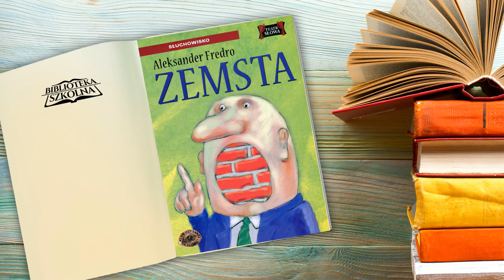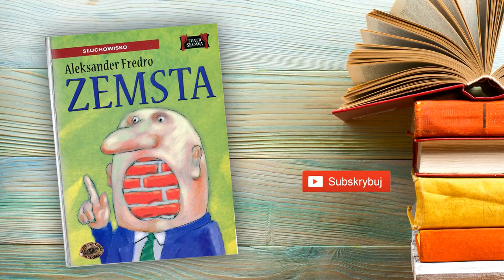17. Aleksander Fredro - Zemsta - Akt 2, Scena 9 | Audiobook PL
Słuchowisko. Komedia w 4 aktach wierszem. Podstawa intrygi tej znakomitej sztuki jest spór dygnitarzy powiatowych: Cześnika Raptusiewicza i Rejenta Milczka, sąsiadujących ze sobą w podzielonym na dwie części zrujnowanym zamczysku. Kłótnie dotyczą naprawy dzielącego zamek muru. Istotna rolę w akcji odgrywa Papkin, pieczeniarz, blagier podszyty tchórzem. Wartka akcja sztuki, mistrzowsko nakreślone postaci, znakomite dialogi. Drugie, obok Ślubów Panieńskich, arcydzieło Aleksandra Fredry, napisane ok. 1833 roku.

Autor: Aleksander Fredro
Wystąpili: Wojciech Ziemiański, Dagmara Mrowiec, Marian Czerski, Mirosław Haniszewski, Beata Rakowska, Maciej Sosnowski, Zbigniew Górski i inni.
Muzyka: Maciej Nestor
Realizacja Akustyczna: Robert Maniak
Wydawca: Agencja Artystyczna MTJ/SMPB